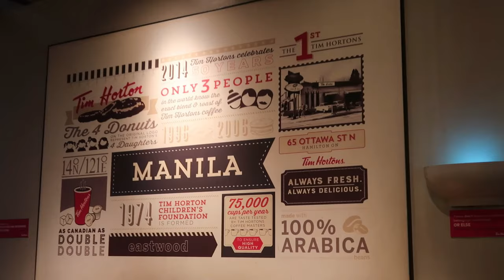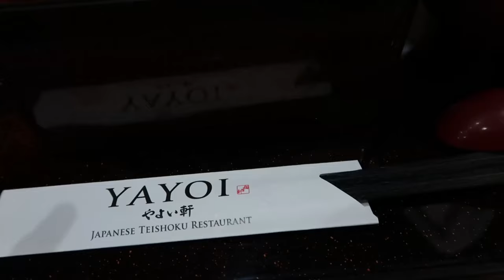BEFORE I LEAVE: MEETING FRIENDS AND EATING LOTS OF GOOD FOOD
Sooo I am leaving the PH for a bit and this is just me spending quality time with some friends I haven't met for a while and having good conversations while eating some good food with them. Hope you enjoy!~
Restaurant/Cafe Recos nadin hahaha!